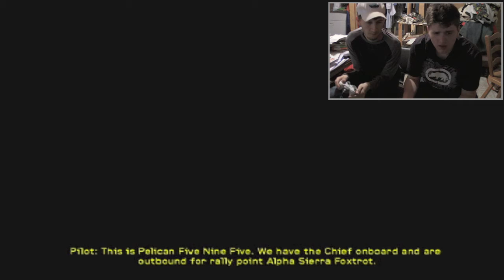"What Was That?!!" | Video Game Extravaganza Ep81 | HALO4 Part20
We make our way out of the jungle and find some Spartans driving.  We then take the tank and proceeded on ward to Infinity.
Leave a like for more "Spartans".